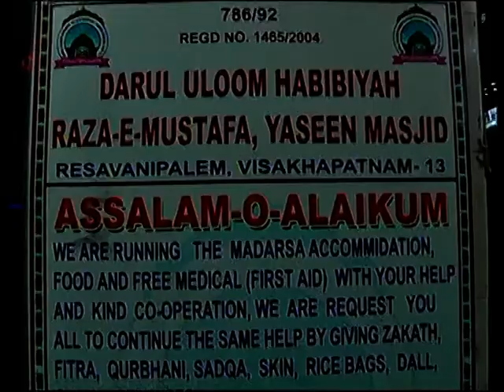SDV SMART NEWS VIZAG 12 06 22